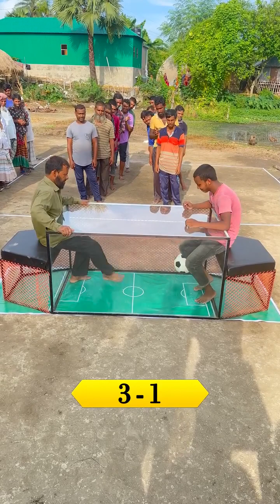mini ayak maci 😂